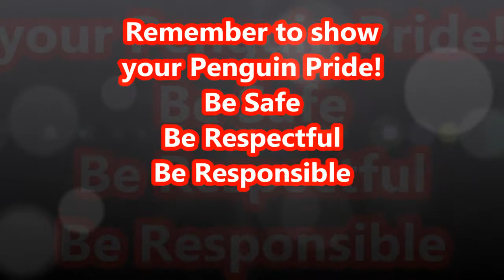09 09 2014